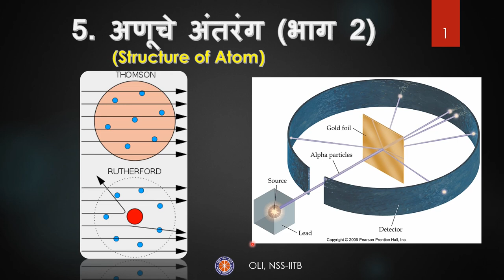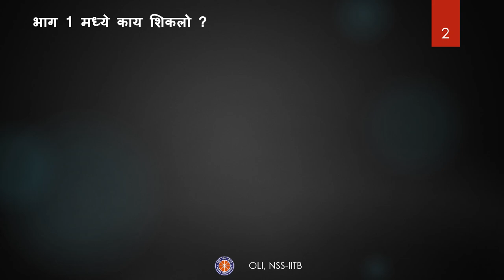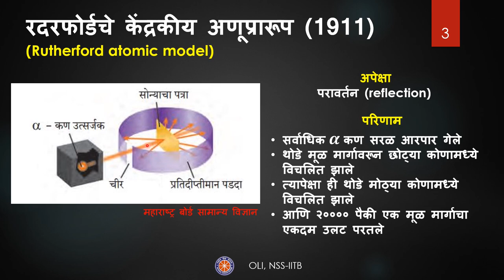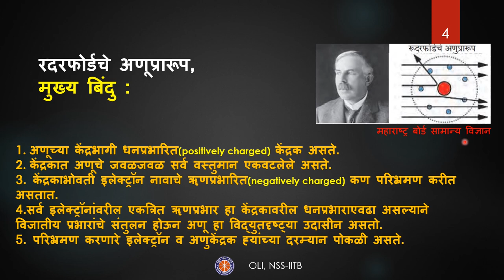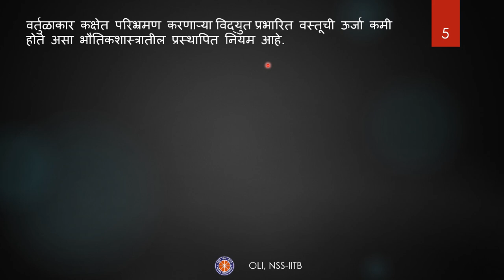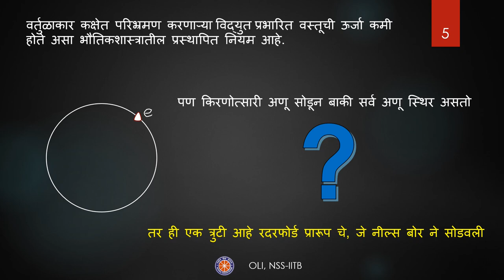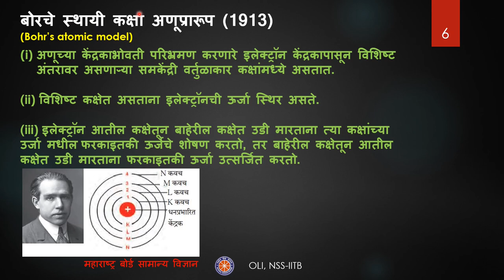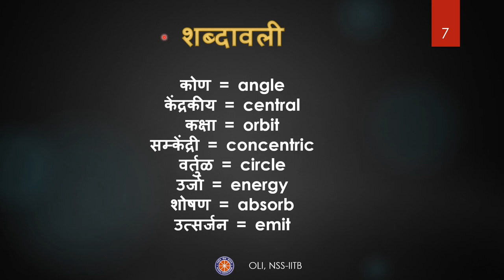Structure of Atom (Part-2)||अणूचे अंतरंग (भाग-2)|| Marathi || Class 8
Taught by: Kaushik Dandekar
Reviewed by: Amisha
Edited by: Indrayani Tayde

This video is the second of two parts of '"Structure of Atom" for class 8 in Marathi. It explains Rutherford's atomic model, faults in Rutherford's atomic model, nucleus and Bohr's Atomic Model.

0:00 - Introduction
2:00 - Rutherford's atomic model
5:20 - Nucleus
10:50 - faults in Rutherford's atomic model
13:00 - Bohr's Atomic Model